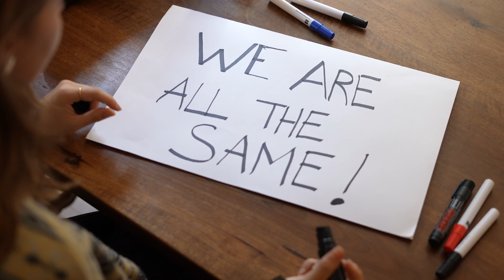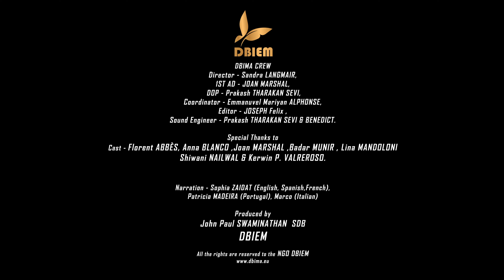Cagliero Life Novembre 2023 - Unità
Cagliero Life Novembre 2023 - video promosso dal Settore per le Missioni
Unità: Preghiamo e lavoriamo insieme per la vera unità.